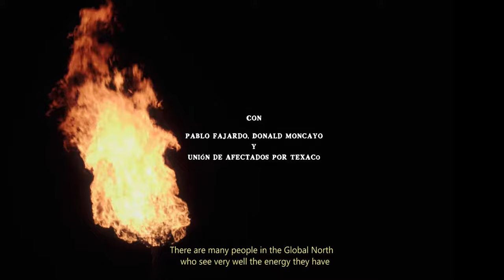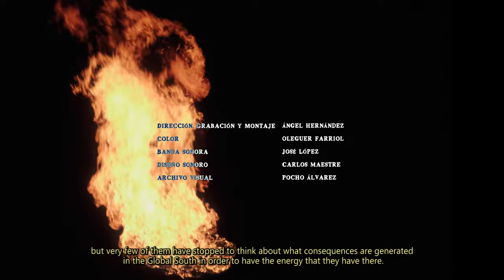Apaguen los mecheros y enciendan la vida [TRAILER]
Pablo Fajardo, el abogado ambientalista de reconocido prestigio que consiguió tumbar a la transnacional norteamericana Chevron (antigua Texaco) nos muestra su mundo de lucha y compromiso por los derechos de una población amazónica afectada por las actividades petroleras. Junto al activista Donald Moncayo y la Unión De Afectados Por Texaco, el discurso en defensa del medioambiente se extiende y vertebra una serie de acontecimientos y testimonios con una clara finalidad: visibilizar la lucha e injusticia que en esa región de Ecuador se desarrolla desde hace más de cincuenta años, para con el humilde intento, traspasar las fronteras y concienciar a público de todas las edades de la fragilidad, dualidad y privilegio que promueve el sistema energético dominante en el mundo.

Archivo visual - Pocho Álvarez  (Director ecuatoriano)

[Premios]
Mejor cortometraje documental  -   Promofest Summer Short of the year (España) 2023
Mejor cortometraje documental - Big Syn International Festival London 2023  (Reino Unido)
Mejor cinematografía -  Enviromental film and screenplay festival, Los Angeles 2023 (EE.UU)
Mejor película de acción climática - Film only film festival (EE.UU)
Semi finalista - Portland Eco Film Festival 2023 (EE.UU)
Premio del público -  Cineco festival, Elche (España) 2023
Mejor cortometraje documental - 9 Festival Internacional de Medellín 2024 (Colombia)
Mejor corto Latinoamericano - 9 Festival de cine independiente de San Antonio (Ecuador)
Premio Mallku cortos - 19º Festival de películas Nativa Arica Nativa(Chile)
Mejor cortometraje documental - Fonfría Narco Film Festival, Teruel (España)
Mejor cortometraje internacional - Lensfame International film festival (India)

[Selecciones oficiales]

Globale Bogotá 2024 (Colombia)
Cortocircuiti Short Film Festival 2024 (Italia)
Cine Invisible Festival Internacional Film Sozialak 2024, Bilbao (España)
23º ETNOFILM ČADCA MFF (Eslovaquia)
La imagen del Sur Muestra de cine Social XIX Edición, Córdoba (España)
Serbest International Film Festival SIFF 2024 (Moldavia)
ECOador2024 (Ecuador)
15º Santander International Film Festival (España)
San Francisco Frozen Film Festtival, (EE.UU)
5° Italia Green Film Festival
Mediterraneo Festival Corto 2024 (Italia)
Cyborg film festival -Out of Competition- (Italy)
Europanorama- Ljubljana International Short Film Festival 2024 (Slovenia)
Festival Internacional de cine de Bosa FICBOSA 2024(Colombia)
8 Festival de Cine Independiente de Salto FECIS, (Uruguay)
4th  Vieques Film and Human Rights Festival 2024 (Puerto Rico)
III PampaDocFest, La Pampa (Argentina)
VI Festival Amazonía del Plata, Buenos Aires, (Argentina)
Fescilmar Festival Venezuela sessions 2023
Short Long World 2023 (Argentina)

[ENGLISH]

Pablo Fajardo, the renowned environmental lawyer who managed to bring down the North American transnational Chevron (formerly Texaco), shows us his world of commitment for the rights of an Amazonian population affected by oil activities. Together with the activist Donald Moncayo and the Union of People Affected by Texaco, the discourse in defense of the environment extends and structures a series of events and testimonies with a clear purpose: to make visible the struggle and injustice that has been going on in that region of Ecuador for more than fifty years, for the humble attempt to cross borders and raise awareness among the public of all ages of the fragility, duality and privilege promoted by the dominant energy system in the world.

Documental de acción climática dirigido, grabado y editado por Ángel Hernández, producido por ODINEdoc. Con la participación de Pablo Fajardo, Donald Moncayo y La Unión De Afectados por Las Operaciones Petroleras de Texaco (UDAPT).